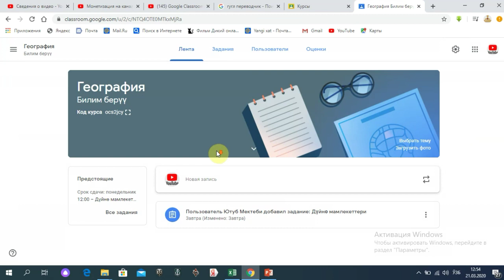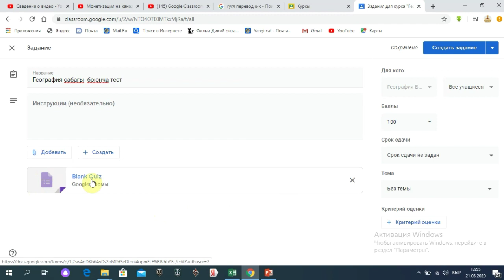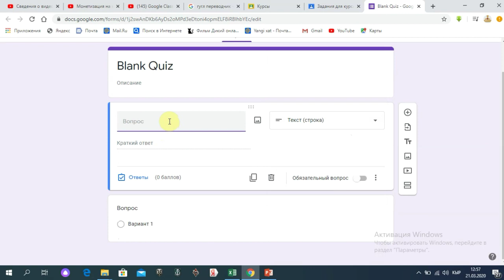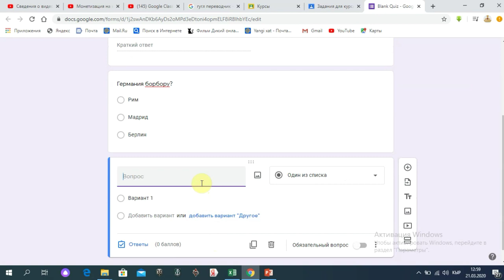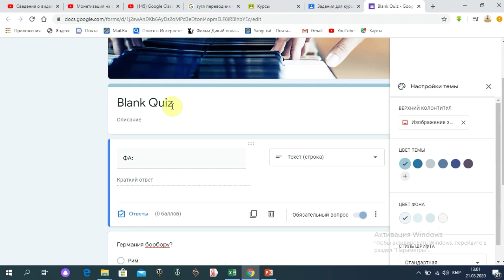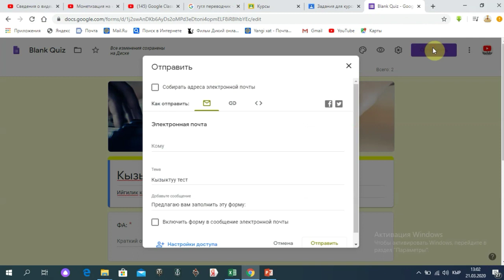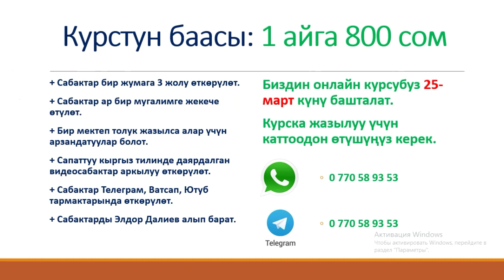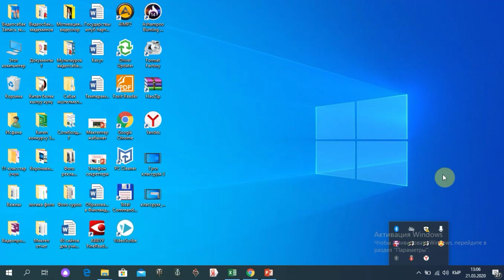Видеосабак №4 Онлайн тест түзүү Google Classroom- Гугл Классрум платформасында иштөө. Онлайн сабак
Кыргызстандын бардык мугалимдери үчүн
"Заманбап Мугалим" онлайн курсунун 12-группасына жазылуу үчүн старт берилди.
Эң сонун мүмкүнчүлүк. Онлайн курс 1 ай уланат.
Курстун баасы: 800 сом.
11-группа үчүн сабактар 25-март күнү башталат.
Бардык мугалимдер үчүн, студенттер, жаштар үчүн
Саламатсызбы!!!
Онлайн курста сиз үйрөнүүчү программалар:
+ Kahoot.com - Онлайн тест түзүү
+ Canva - онлайн дизайн
+ Онлайн конвертер
+ Gmail.com – Электрондук почтанын мүмкүнчүлүктөрү
+ Youtube - видеолорду жүктөп алуу, жеке канал ачуу
+ Google – Гугл сурамжылоо, гугл тест, гугл диск менен иштөө
+ Multiurok.ru - Жеке сайт ачуу, онлайн тест түзүү
+ Кинемастер - Видео, аудио монтаж программасы
+ Movavi Video Editor - Видео монтаж программасы
+ Power Director - Видео монтаж программасы
+ Инфоурок – онлайн сабактар, сабак иштелмелерин издеп табуу
+ Видеоурок – Сабак үчүн видеолорду издөө
+ Zip Grade - Онлайн тест текшерүү программасы
Сиздер үчүн кошумча дагы 2 жаңы программа үйрөтүлөт. Бонус.
Ар бир мугалимге жеке сабак өтүлөт.
Курска жазылуу үчүн: 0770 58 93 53 Ватсап, телеграм номерине аты-жөнүңүздү жазып катталсаңыз болот. Каттоодон өтүп смартфон же болбосо ноутбук аркылуу курска катышсаныздар болот.
Элсом же болбосо Balance.kg аркылуу окуу акысын которо аласыздар.
Төлөмдү бирдик (единица) катары салып койсоңуз болот.
Бирдик (Единица) салуу үчүн номер: 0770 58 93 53
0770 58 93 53. Чекти сүрөткө тартып жиберип койсоңуз болот.
Терең урматтоо менен Элдор Далиев. Ютуб каналыбызга жазылууну унутпаңыз. Мугалимдер, окуучулар,студенттер үчүн эң кызыктуу видеосабактар чыгарылат. Байланышуу үчүн: 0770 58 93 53, 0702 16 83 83